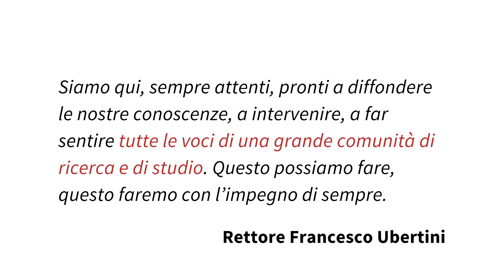UniboSera - Interviene Federico Fanti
Federico Fanti, Professore di Paleontologia, interviene per UniboSera: La lunga attesa con gli occhi di un geologo.